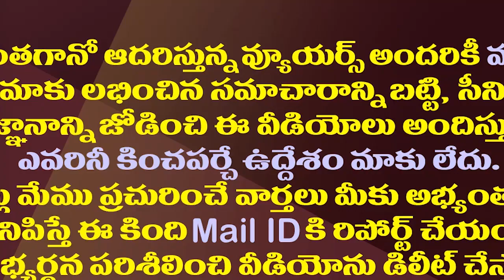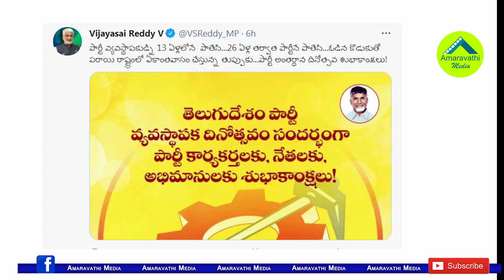చంద్రబాబుకు విజయసాయి రెడ్డి వెరైటీ గ్రీటింగ్స్| Vijaya Sai Reddy Variety Greetings To Chandrababu